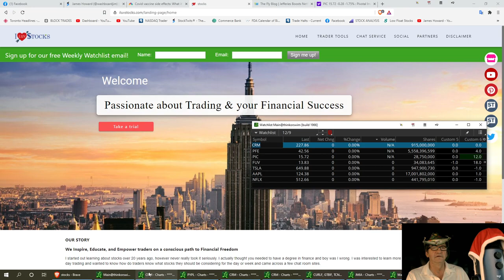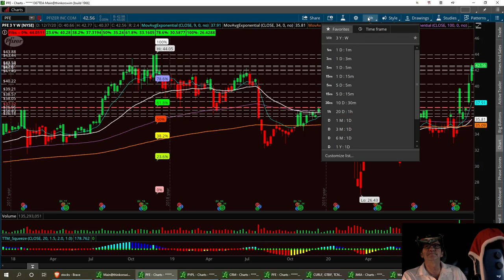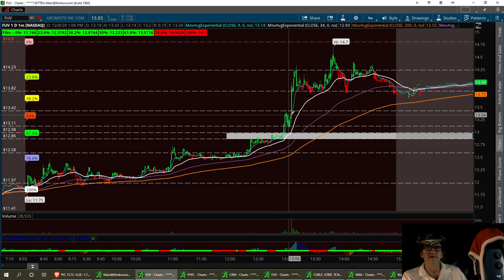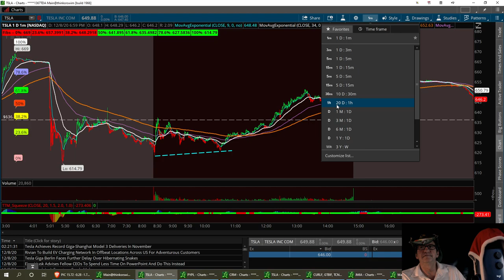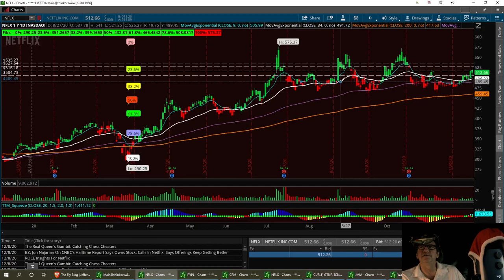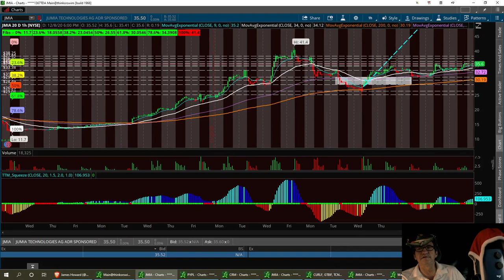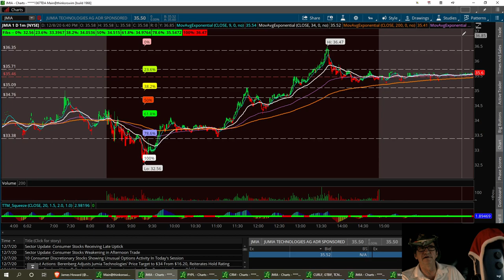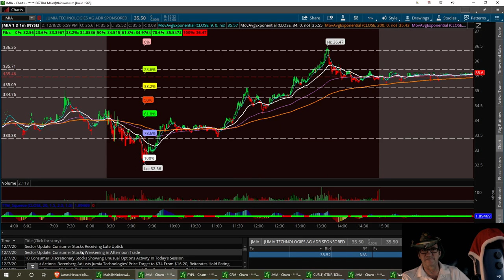Technical Analysis with Washboardjim JMIA CRM PFE PIC FUV TSLA AAPL NFLX